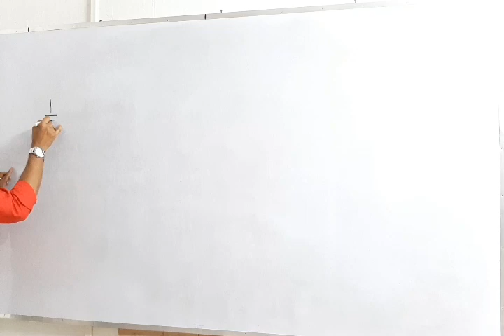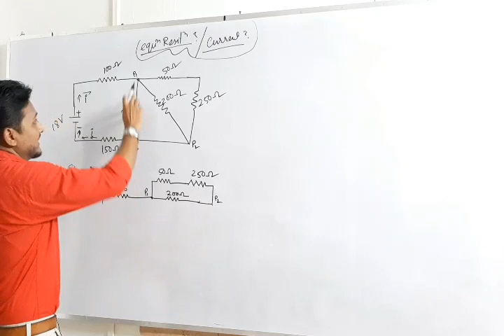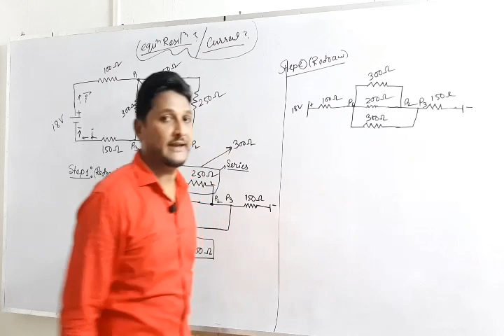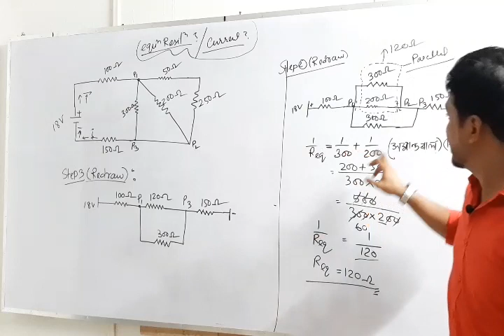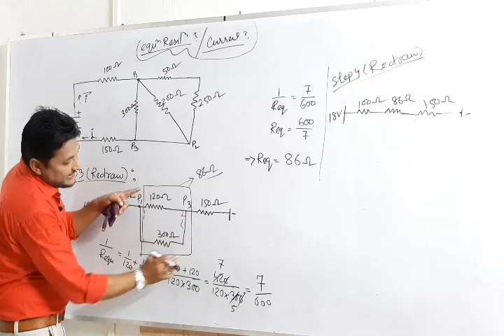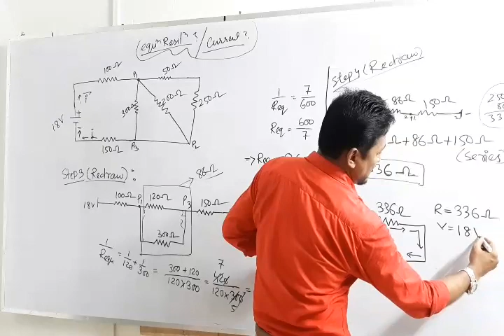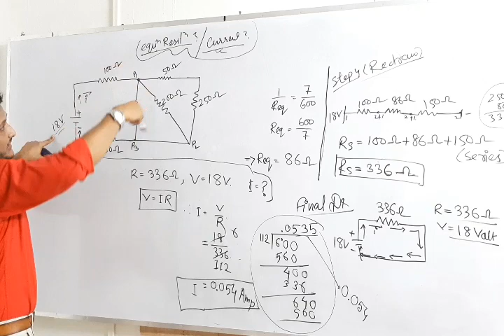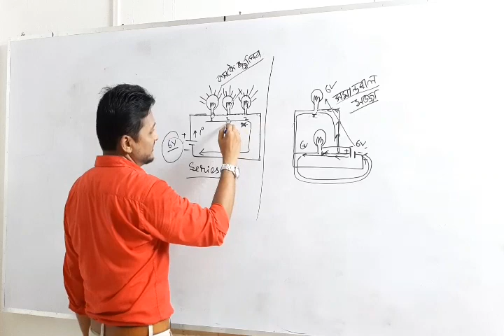Class 12th Physics||Chapter 3||Part 3||Current Electricity||প্ৰৱাহী বিদ্যুত ||By Chisty Sir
This is the Classroom lecture on the Chapter no 3 Physics|| Chisty Sir's Classes||Chapter 3||Current  Electricity|| Assamese Medium|| Series and Parallel Circuit Combination ||Basic Concept|| প্ৰৱাহী বিদ্যুত  ||

Classes of Current Electricity.